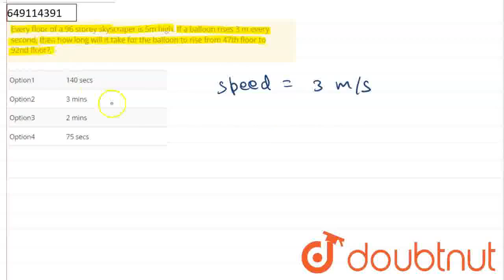Every floor of a 96 storey skyscraper is 5m high. If a balloon rises 3 m every second, then how ...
Every floor of a 96 storey skyscraper is 5m high. If a balloon rises 3 m every second, then how long will it take for the balloon to rise from 47th floor to 92nd floor?
Class: 7
Subject: MATHS
Chapter: IMO QUESTION PAPER 2020-21 SET A
Board:IIT JEE

👉 Have Any Query? Ask Us.